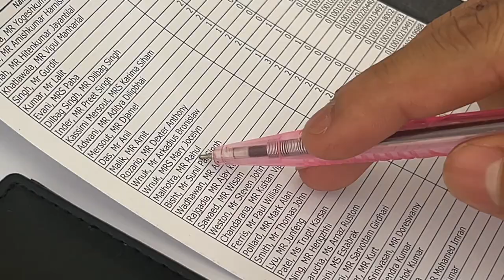Phi Phi Island me boom boom 😛